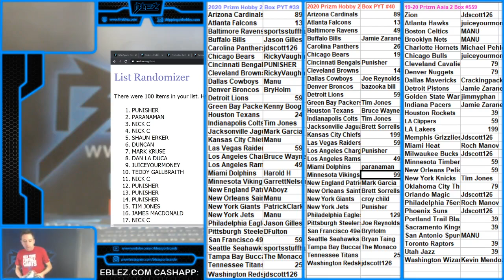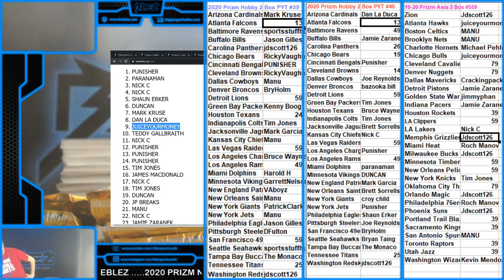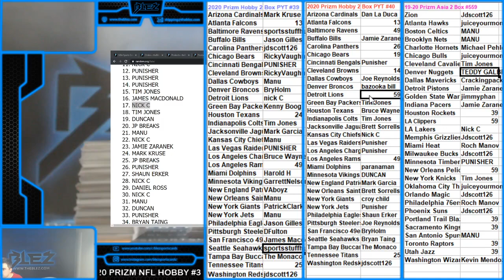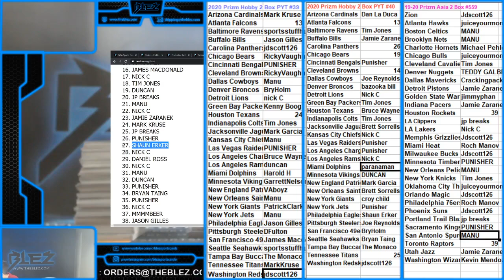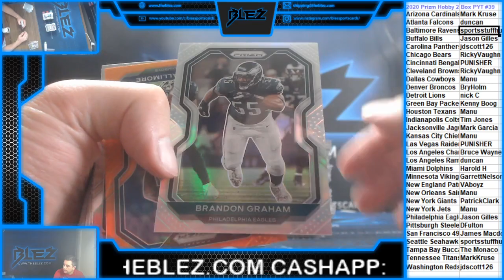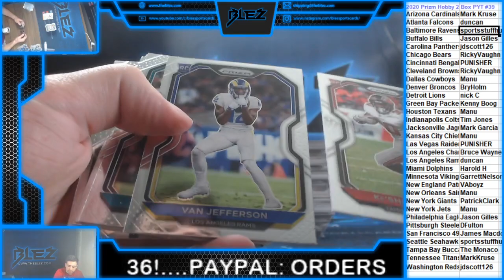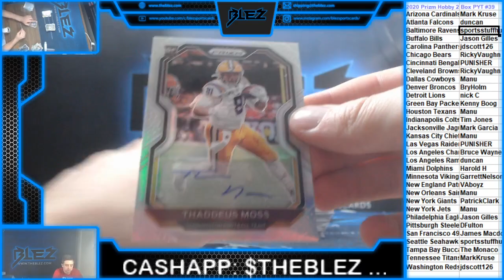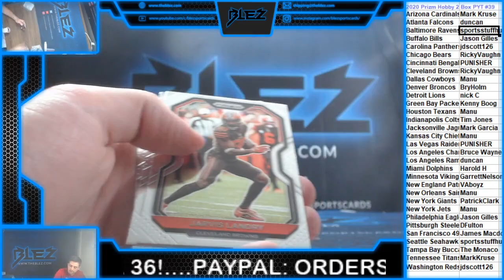2020 Panini Prizm Hobby 2 Box #39